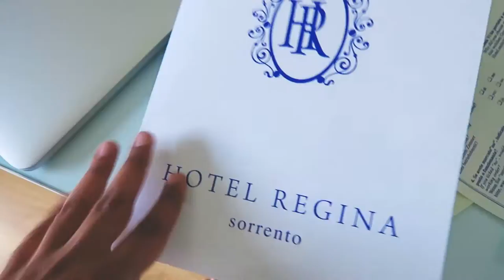A TOUR OF CAPRI IN A CONVERTIBLE!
WHO WE ARE:

We're Saj and Em! We're married and have a dog named Dobby. We started vlogging in 2014 but only recently decided to make our videos public.